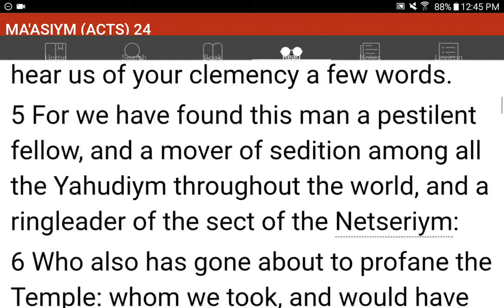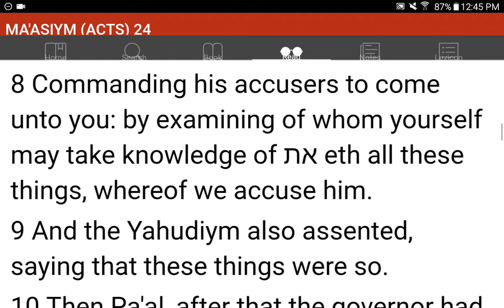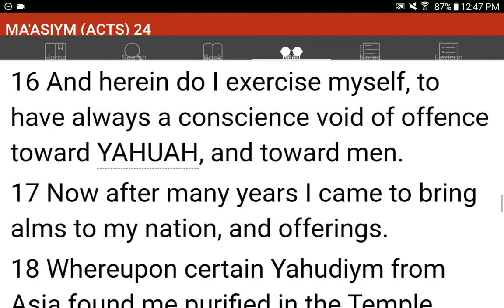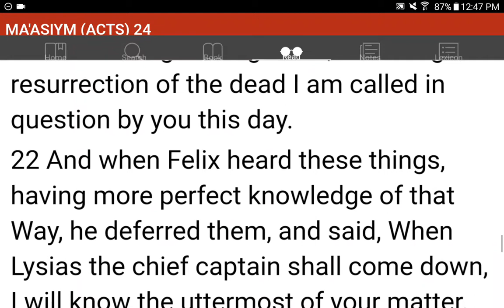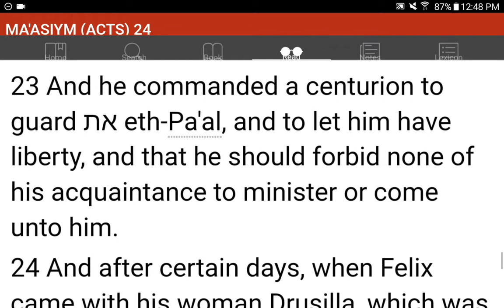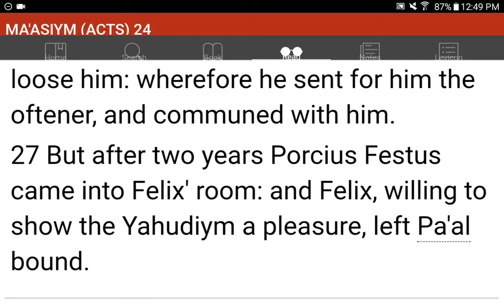💜h?™ "What's the MOST HELPFUL & SIMPLEST WAY that WORKS?"™ GIVE 1P/Month NOW! GCash